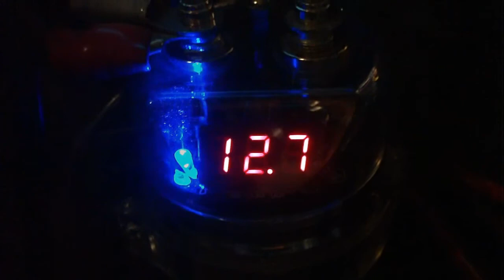Fi BTL 18 Makin A Mess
made this video on my birthday witch was 2-11 matt came on by to pick me up and he was my audio man thanks matt

song:
Yo Gotti-I Got'em Slowed by me witch sounds way better then the original cuz the original is to fast